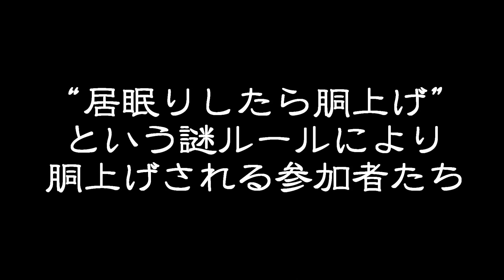BREAK OF LIBERTY vol.2 Another side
11/2に行われたBreak of Liberty vol.2の打ち上げの模様です…笑